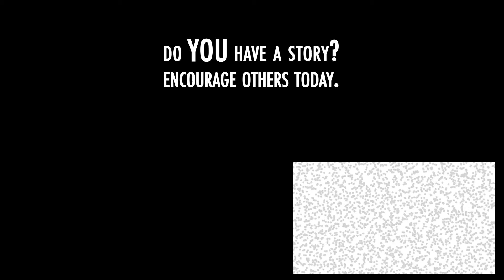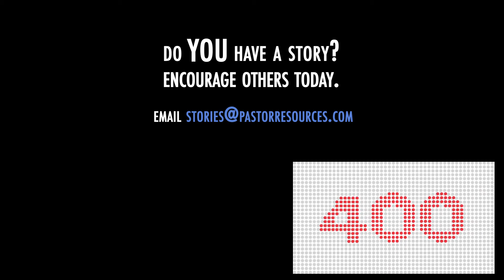Pastor John Iskat on Living Through a Church Split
Often Christians step down from a calling before seeing God accomplish his will, as the pain and suffering that usually come first are too much to bear. Facing a church split and several years of turmoil and ministry stress, Pastor John Iskat of Faith Baptist Church suffered mentally and physically. Refusing to quit, he ultimately experienced God's victory.